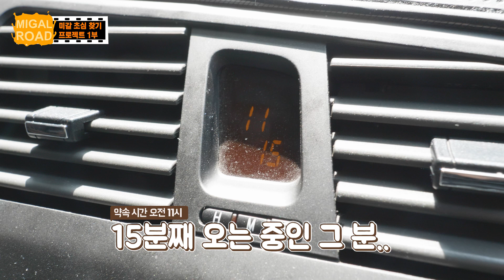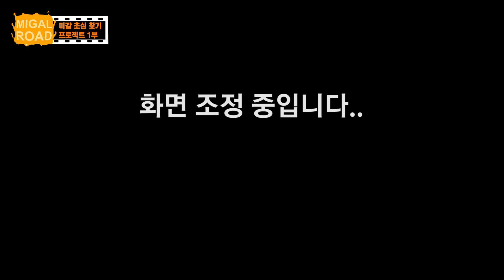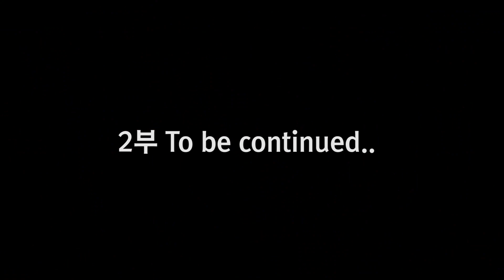미갈로드 - 미갈 초심 찾기 프로젝트 1부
MIGAL ROAD - 미갈 초심 찾기 프로젝트